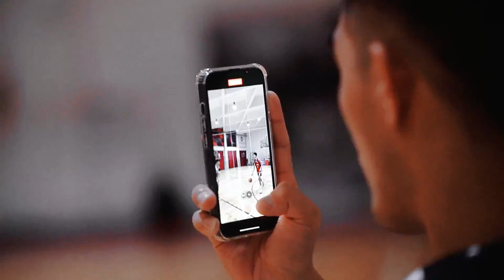Shenzhen CBA 2nd Team 深圳青年队 - Ep 73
深圳新世纪青年队 game

00:00 intro 介绍
00:33 tipoff 开球
04:38 second half 下半时
10:10 overtime 加时
11:56 clutch shot 关键球

这场球阵容不错，可是第一次一起打，默契还是差点，失误球防守方面还能更好，反正还是锻炼了，这帮孩子有前途，继续加油！

线上培训公众号：征途篮球
训练计划：力量、中距离、单脚跳
问题可以联系小助手：ztu881
加入培训后，会添加微信、拉进培训群

抗蓝光眼镜、征途篮球网店小助手：ztu166

抖音：howtomakethenba、ztubasketball
小红书、微博、网易云：徐远征Oliver